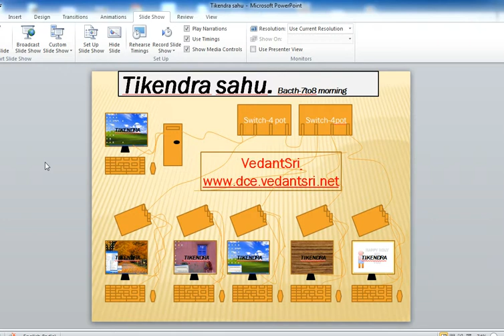Tikendra sahu VedantSri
DCE 2014 में सैकड़ो नौकरी के अवसर उपलब्ध | Monthly ऑनलाइन टेस्ट अभ्यास से वाराणसी में सबसे अधिक CCC में क्षात्र उतीर्ण हुए| इस सप्ताह वेदांतश्री दुर्गाकुंड में बेहतर प्रोजेक्ट डिजाइनिंग में No:-1 छात्र-छात्रा का नाम जानने के लिए नीचे के प्रोजेक्ट पेज पर जाये